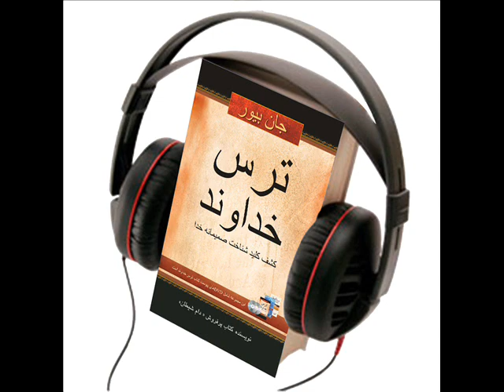John Bevere Fear of the Lord, chapter 14 - Persian